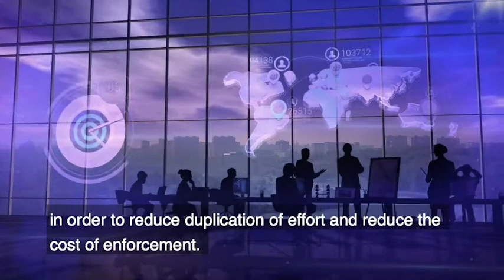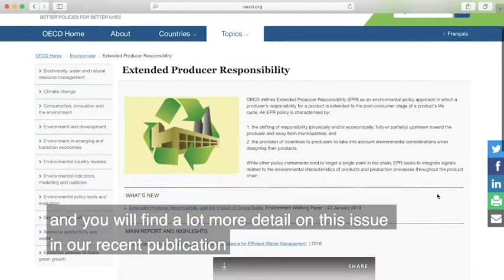Extended Producer Responsibility and the Impact of Online Sales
Peter Börkey of the OECD discusses extended producer responsibility and the successes and challenges when it comes to holding sellers and producers accountable for the environmental impact of their products.

With the surge of online sales, specifically among electric and electronic equipment, free riding has become a problem. Whether intentional or not, the issue of free riding must be addressed. The video explores potential policy responses. Read the OECD Working Paper on this topic